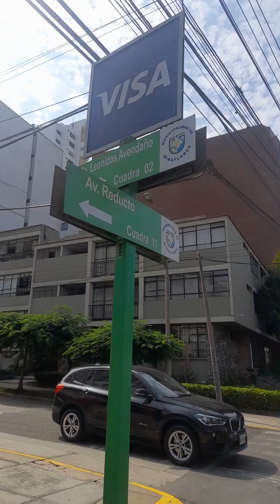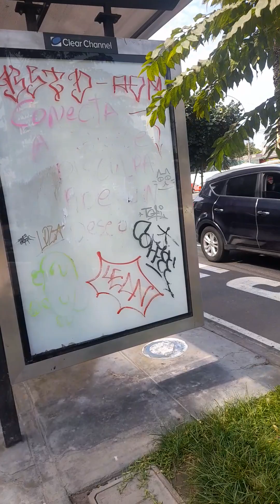Adivina donde estoy/Paseando por Reducto.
Aprovechando un tiempo libre en el trabajo por diversos factores, veo una pequeña realidad diferente a la de mi barrio.